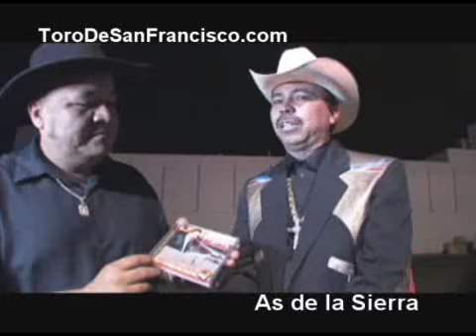As de la Sierra 1 / El Toro Nightclub